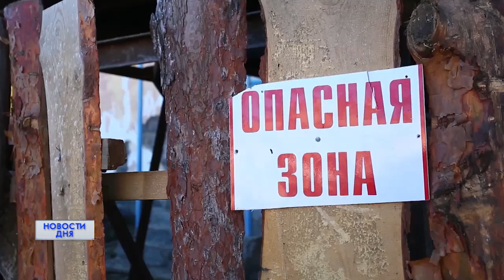РУХНУВШАЯ СТЕНА.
В ОРСКЕ ЖИТЕЛИ ДОМА ПО УЛИЦЕ СВЕТЛОЙ ЧУТЬ НЕ ОСТАЛИСЬ БЕЗ ЖИЛЬЯ. В многоквартирном доме обрушилась стена в общественном туалете. К  тому же в этом доме полгода назад отрезали газ, постоянные проблемы с водой. Сейчас в доме ремонт. Представители строительной компании пообещали закончить работы  к началу отопительного сезона.